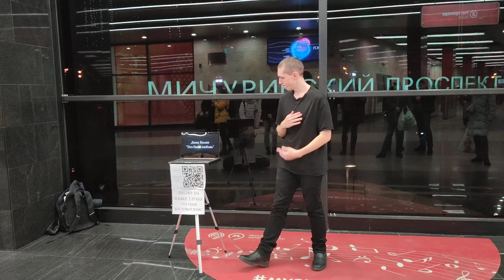Дима Билан -Это была любовь -песню спел Дмитрий Арещенков и зрители на русском жестовом языке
Музыкант Дмитрий_Арещенков спел в метро Москвы песню - Димы Билана - Это была любовь.
Вместе с Дмитрием песню из репертуара - Димы_Билана - Это_была_любовь - исполнили ещё и проходившие мимо люди, которые владеют языком глухих, русским_жестовым_языком или сокращённо РЖЯ.
Эти люди пребывали в прекрасном настроении, так как, они тоже дождались на своём переходе_метро Москвы, настоящий праздник, который организовал для них Дмитрий Арещенков.

Дима Билан - Это была любовь (текст песни)

Белый город во сне,
Он остался со мной.
Он укрыт в тишине
Равнодушной зимой.
Холодней пустоты
Без тебя, душа моя,
Этот мир, как и ты,
Стал чужим для меня.

Прости мне мою печаль,
Позволь мне немного слёз.
Ты скажешь, что между нами
Всё было не всерьёз.
Уйдёт на сегодня боль,
Но завтра вернётся вновь,
Я знаю, что это была любовь,
Ведь это была любовь.
Была любовь.

Белый город застыл
Между ночью и днём,
Он тебя отпустил,
И стало в сердце моём
Холодней пустоты,

Что это была любовь.